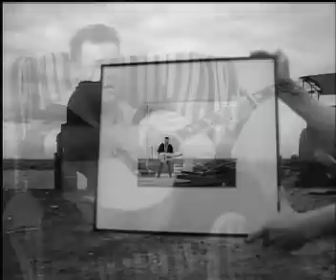Jimmy Barnes - Still Got A Long Way To Go (Official Video)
The official video for Jimmy Barnes - Still Got A Long Way To Go.